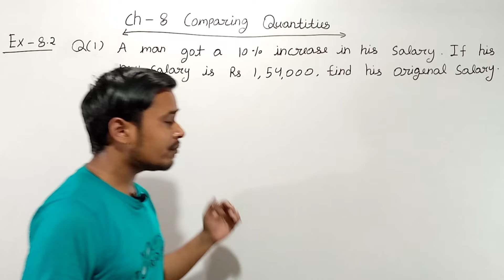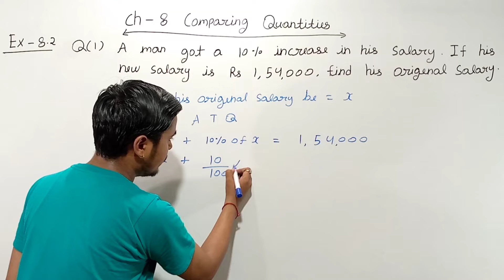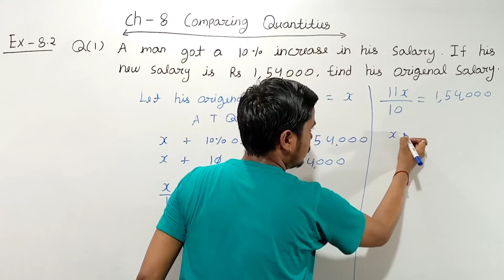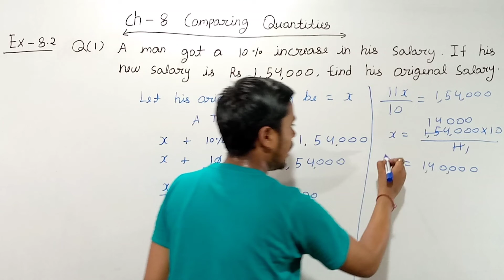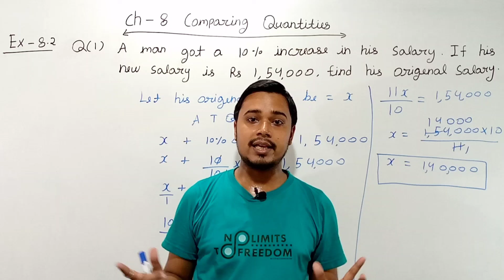Class 8 maths ex 8.2 q 1| class 8 maths exercise 8.2 question number 1 | Ncert Maths Class 8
In this video I explained class 8 maths exercise 8.2 q 1 from chapter 8 |  comparing quantities | Ncert Maths Class 8

class 8 maths ex 8.2 q 1 | class 8 maths exercise 8.2 question number 6 | Ncert Maths Class 8

exercise 8.2 class 8 maths question number 1
exercise 8.2 class 8th maths q 1
exercise 8.2 class 8 maths ncert solution
maths class 8 ex 8.2 q1
math class 8 ex 8.2 question 1
class 8 maths chapter comparing quantities exercise 8.2 question 1

Perfect mathematics learning
Perfect maths learning
q 1 class 8 maths ex 8.1
cbse
board
short
trick